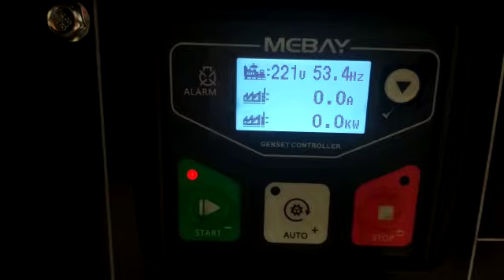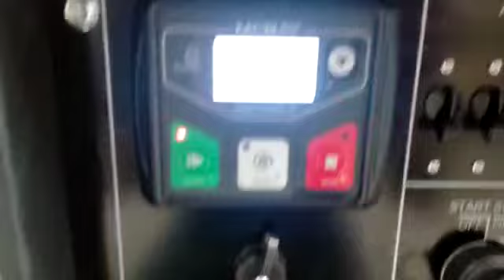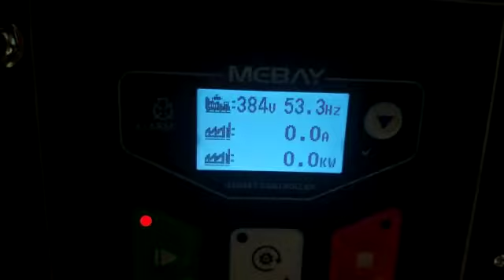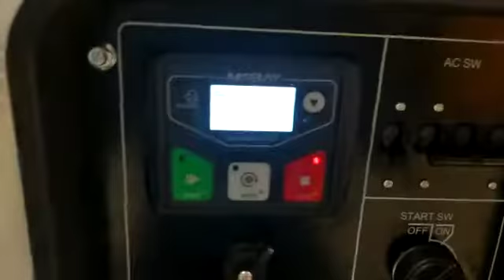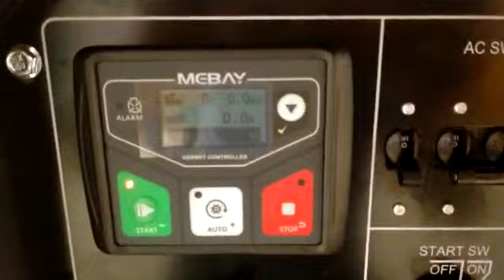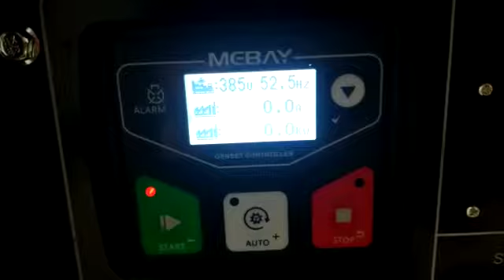( BEST SELLER) genset 15 kva terbaik DUAL VOLTAGE 100%-Tsuzumi Japan technology